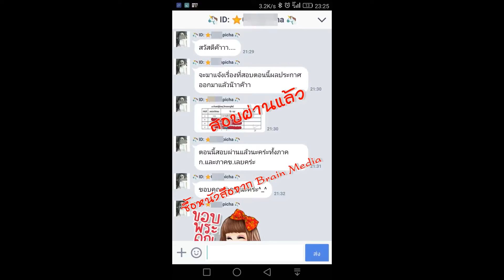Loadแนวข้อสอบ นักจิตวิทยาคลินิก สำนักงานสาธารณสุขจังหวัดนครสวรรค์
- ความรู้เกี่ยวกับสำนักงานสาธารณสุขจังหวัดนครสวรรค์
- พรบ.คุ้มครองผู้ถูกกระทำด้วยความรุนแรงในครอบครัว พ.ศ.2550
- พระราชบัญญัติส่งเสริมการจัดสวัสดิการสังคม พศ 2546
- สรุปสาระสำคัญพระราชบัญญัติศาลเยาวชนและครอบครัว
- แนวข้อสอบ พรบ. คุ้มครองเด็ก พศ 2546
- แนวข้อสอบ จิตวิทยาการศึกษาและการแนะแนว
- แนวข้อสอบจิตวิทยา
- แนวข้อสอบจิตวิทยาคลินิก